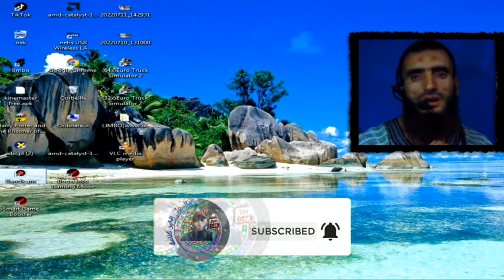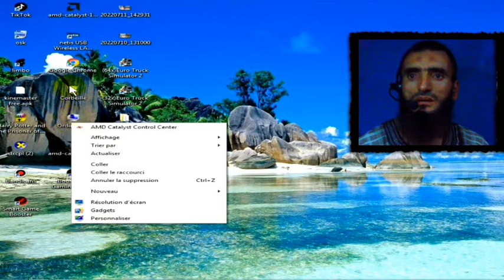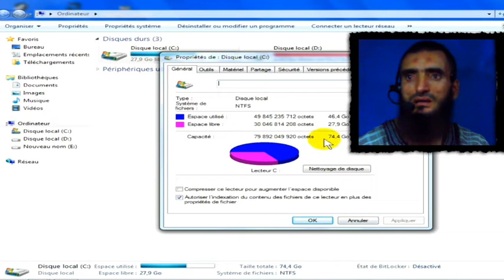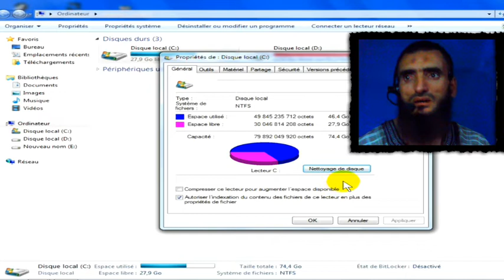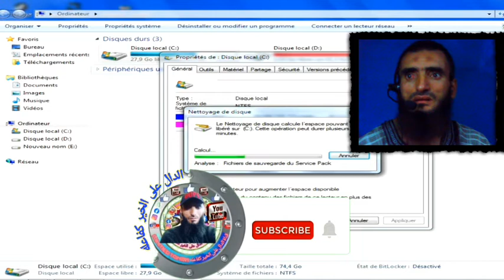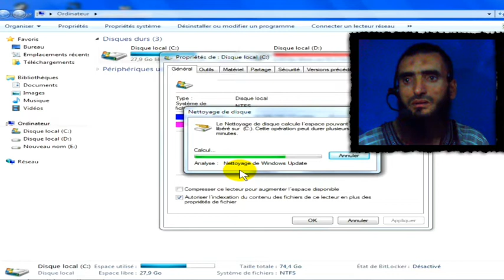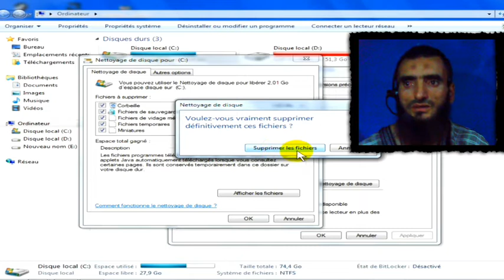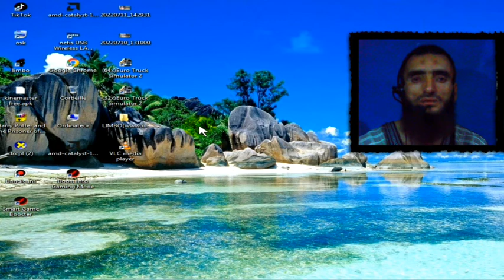شرح الطريق الصحيح لتنضيف 🔧🖥الكمبيوتر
نسأل الله عز وجل أن تكون بصحة وعافية دائمة إن شاء الله

لا تنسونا  بي الإشتراك بالقناة ليصلك كل جديد

_________أنشر الفديو  إذا  استفدت____________

💲إذا تحب تدعمني ماديا حتى نطور القناة 💲رقم الهاتف👇🏼👇🏼
 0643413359 يمكنك اتصل على واتساب 💲لا يجد عندي حساب بنكي💲

رابط 👈🏽تكتوك 👇🏼